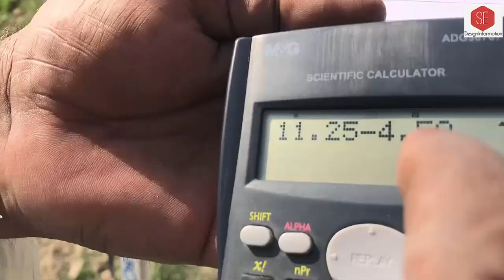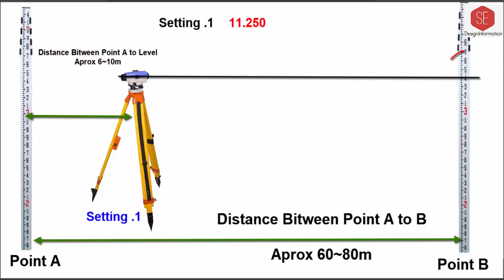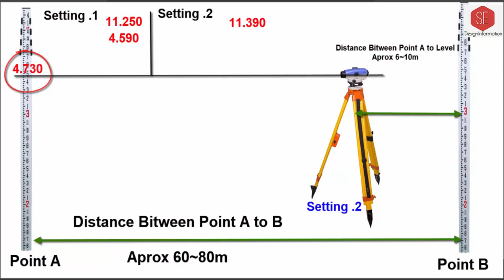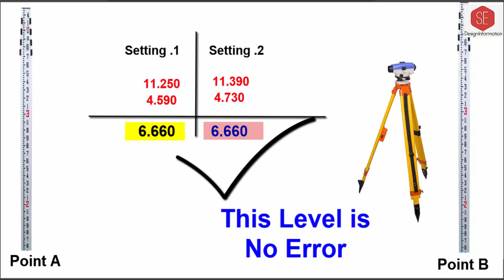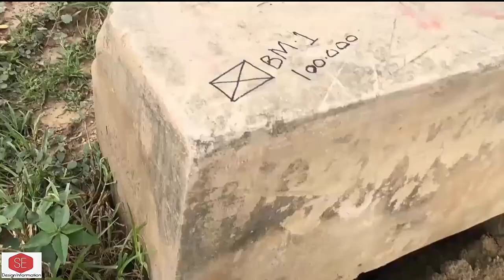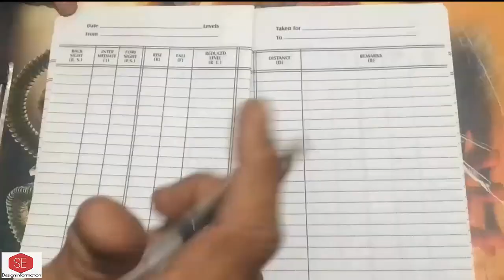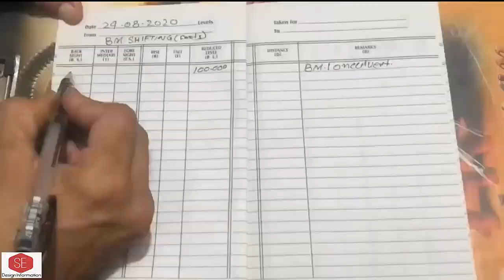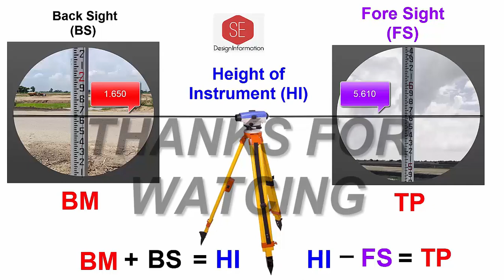How to Check Auto Level Error & Shifting of BM |Bench Mark|BM-BS-HI- FS-TP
In This Video About how to Check Level Error .Level Error Calculations & BM Shifting .